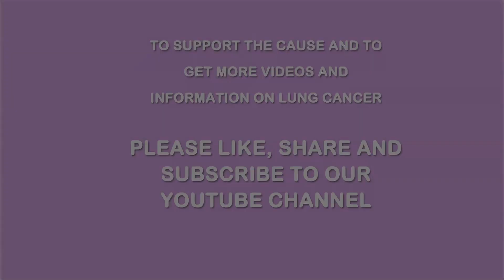"हम ऐसी रिसर्च की कोशिश कर रहे हैं जिससे कम खर्च में ज़्यादा लाभ मरीज़ों को दे सकें"- डॉ अखिल कपूर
Dr Akhil Kapoor (Associate Professor, Medical Oncology
Tata Memorial Hospital, Varanasi) speaking to LUNG CONNECT.